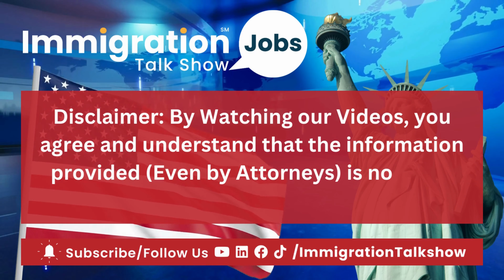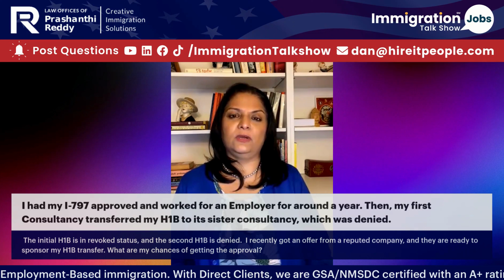My H1B Transfer was denied. What are the Chances of approval if I transfer another Employer?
I had my I-797 approved and worked for an Employer for around a year. Then, my first Consultancy transferred my H1B to its sister consultancy, which was denied.

The initial H1B is in revoked status, and the second H1B is denied.
I recently got an offer from a reputed company, and they are ready to sponsor my H1B transfer. What are my chances of getting the approval?

With Direct Clients, we are GSA/NMSDC certified with an A+ rating on BBB and Comparably. We have 200+ staff members to support I.T Project Placement(s).

Services for USCs/G.C.s/EADs/Visa Holders: We provide Job placement services for I.T. Professionals in the USA.

Services for Non-Immigrants: We sponsor H1B, H1B1, E3, OPT, and T.N. Visas and have expertise in employment-based immigration. We support emergency H1B Visa Transfers, 60-day grace periods, Concurrent H1B Visa sponsorship, H1B Non-profit visas, H1B Cap-Exempt, and Immediate Green Card Sponsorship upon making a job placement.

We also support Employer on Record Services (EOR) in Canada, Mexico, the United Kingdom, and India.